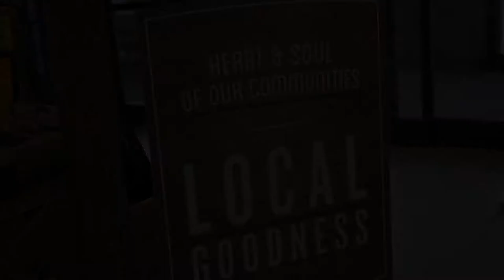Food Lion Reusable Bag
Give back to your local community by purchasing a reusable bag from your local Food Lion. Each bag helps provide 6 meals to your local food bank. Your purchase makes a huge difference!